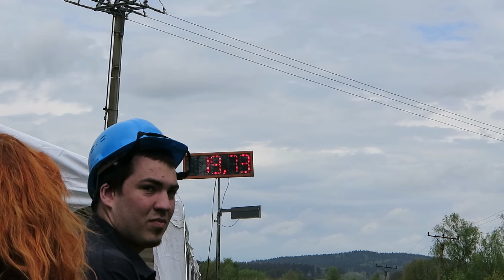SDH Horní Pole v Meziříčku - první útok - 20,35s!! jdeme s časem dolů